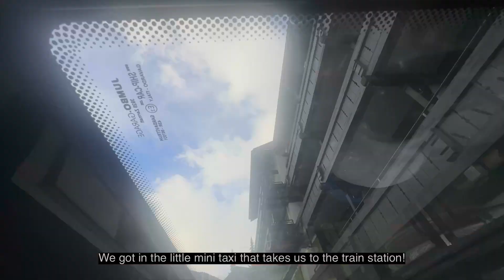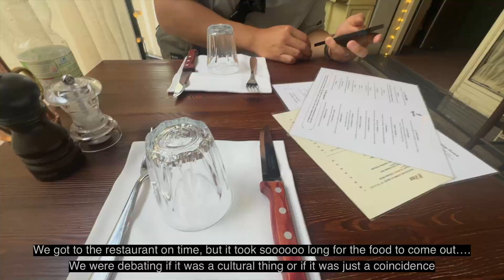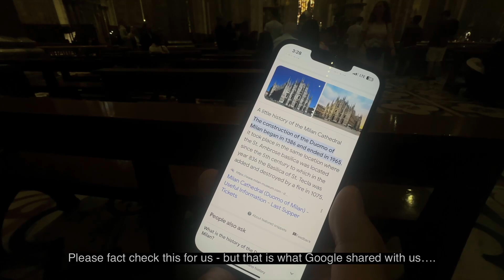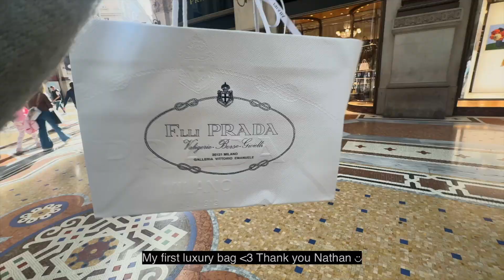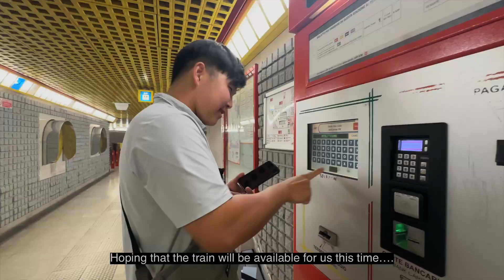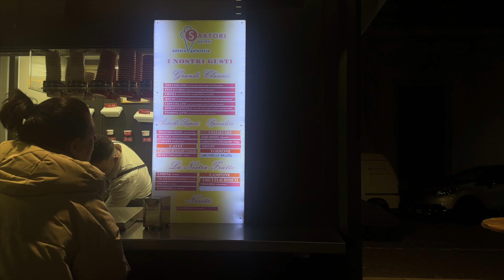Italy Vlog 2024 | 24 Hours in Milan - PRADA unboxing !!!!! Duomo, eating pizza, pasta & gelato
Welcome to my Milan Vlog 2024! 🌟

We also used the $300 travel credit that Capital One provides annually: VentureX Card

※ All the items that I use and love are recommended in links above. If you take action (ex. make a purchase) after clicking on one of the affiliate links, I will earn some coffee money ☕  which I promise to drink while continuing to support your journey. You will NOT be paying a higher price. Always grateful for your support 💖